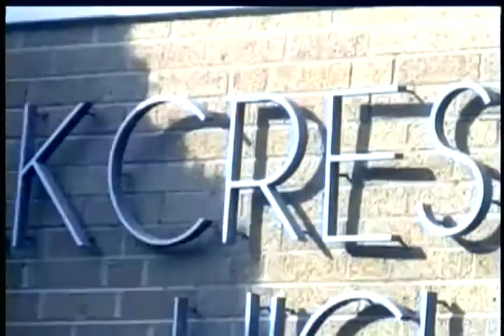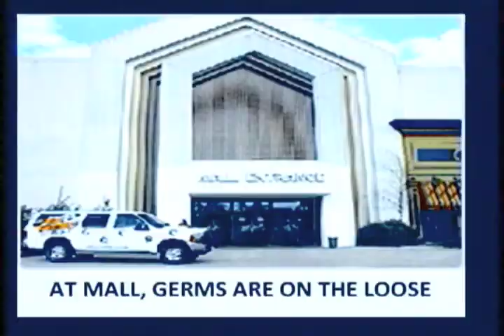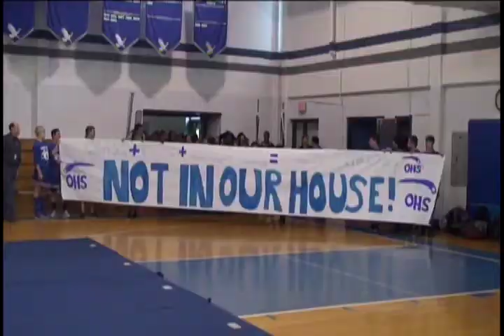FTV NEWS-EPISODE 11/29/2011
TODAYS EPISODE OF OUR DAILY NEWS PROGRAM